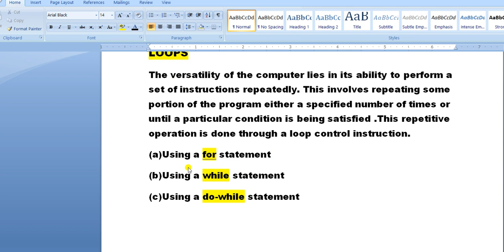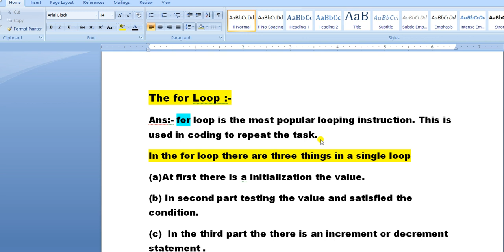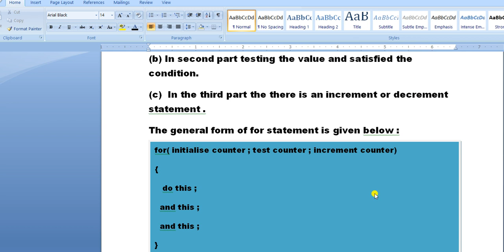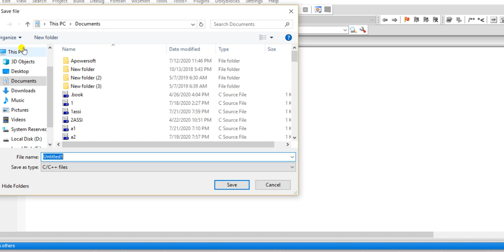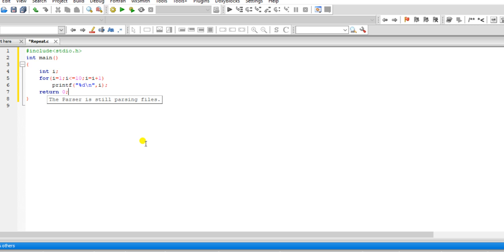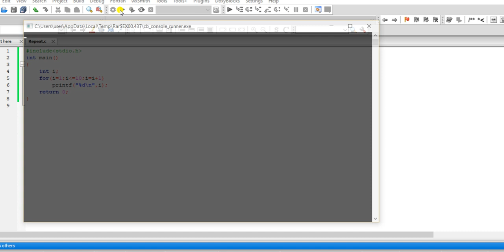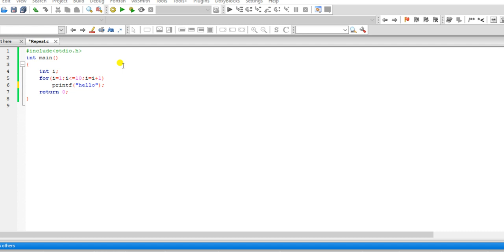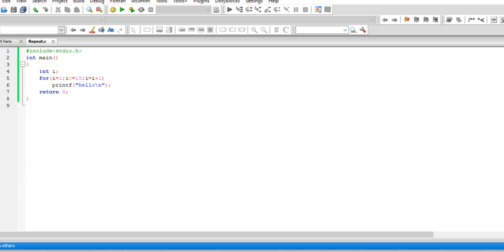What do you mean by for loop in C? General form of for loop. Uses of for loop in C coding.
Kriti'coding

What do you mean by for loop in C coding?

What is for loop in C coding?

Uses of for loop in C programming.

Syntax of for loop in C programming.

One solved example of for loop in C programming.

My next video is about while Loop in C programming.